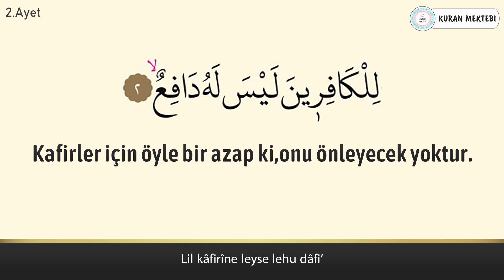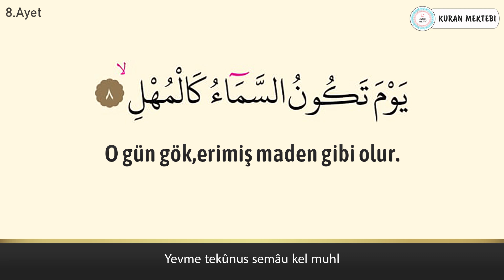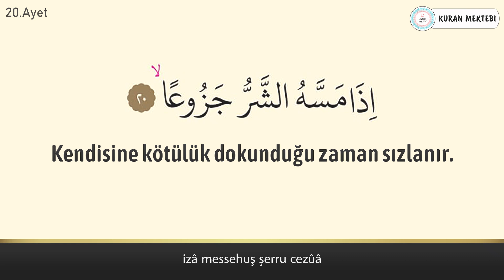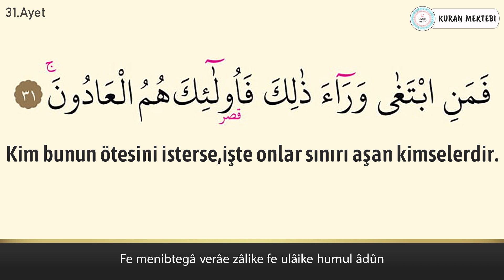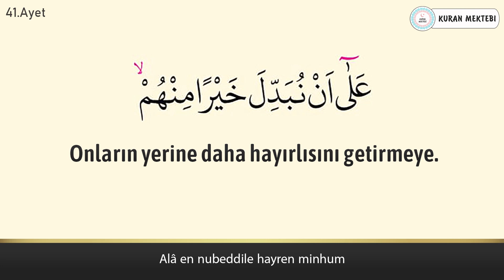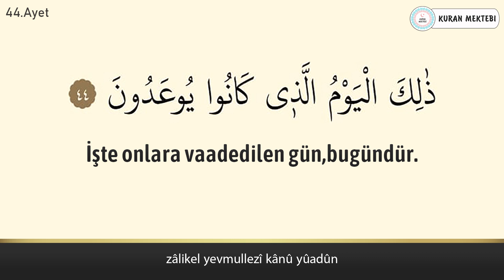Mearic suresi anlamı dinle Cübbeli Ahmet Hoca (Mearic suresi arapça yazılışı okunuşu ve meali)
Mearic suresi Cübbeli Ahmet Hoca videomuzda mearic suresi dinleyerek, mearic suresi arapça ve türkçe meali okuyarak, mearic suresi meali ve, mearic suresi anlamını ayrıca, mearic suresi arapça okunuşu ile birlikte, mearic suresi arapça yazılışı öğrenebilir, mearic suresi türkçe meali ve, mearic suresi türkçe okunuşu takip edebilir, ayrıca mearic suresi tekrar ederek, mearic suresi ezberle ve, mearic suresi anlamı ezberleme yapabilirsiniz,mearic suresi tefsiri ile birlikte, mearic suresi fazileti videolarımız mevcut değildir, mearic suresi yazılışı türkçe şeklinde, mearic suresi alt yazılı olarak videomuzda bulabilirsiniz, mearic suresi türkçe anlamı için yine videomuzdan faydalanabilirsiniz.Ayrıca mearic suresi hızlı okuma veya mearic suresi yavaş okuma için videonun sağ alt kısmında bulunan ayarlardan çalma hızını değiştirebilirsiniz. mearic suresi anlamı ve okunuşunu ayrıca, mearic suresi duası okuyun. mearic suresi faydaları hakkında, mearic suresi latince okunuşu yanında, mearic suresi latince yazılışı yapabilirsiniz, mearic suresi kabe imamı hocalardan, mearic suresi makamlı okunuşu dinleyin. mearic suresi nasıl okunur diyorsanız ve mearic suresi manasını öğrenmek için, mearic suresi resimli olarak, mearic suresi tecvidli dinleyin ve aynı zamanda mearic, suresi talimli okuyun. Ayrıca mearic suresi yazılışı ve okunuşunu bu videomuzda, mearic suresi yazılışı ve anlamını yine, mearic suresi hakkında bilgi alarak, mearic suresi kolay okunuşunu dinleyin. Ayrıca mearic suresi mekke imamı olan, mearic suresi güzel okumayı öğrenin, mearic suresi reklamsız dinleyin. mearic suresi ne için okunur ile, mearic suresi öğrenmek istiyorsanız, mearic suresi sesli okunuşunu buradan, mearic suresi okunuşu türkçe ve yanında, mearic suresi okunuşu arapça dinleyerek, mearic suresi yavaş okunuşu ayrıca yine, mearic suresi hızlı okunuşu yapın. mearic suresi okumanın fazileti yada, mearic suresi latin harflerle okunuş şeklini, mearic suresi uyumayan bebeğe ile, mearic suresi youtube videosundan, mearic suresi ok takipli olmadan, mearic suresi sayfa olarak, mearic suresi anlamı türkçe dinleyerek, mearic suresi bize ne anlatıyor öğrenin, mearic suresi bebek ve mearic suresi çocuk için dinlemeyi, mearic suresi uyku için dinlenen, mearic suresi en güzel okuyan hocadan, mearic suresi latin harfli olarak, mearic suresi makamlı şekilde, mearic suresi en kolay oku. mearic suresi sözleri bu videomuzda, mearic suresi kelime meali şeklinde, mearic suresi latincesi olarak, mearic suresi kırık meal dinleyerek, mearic suresi kaçıncı sayfada öğrenebilirsiniz. mearic suresi bebekler için olanı, mearic suresi indir yada mearic suresi diyanet mealini kanalımızda, mearic suresi tecvitli yada mearic suresi takipli dinleyin.